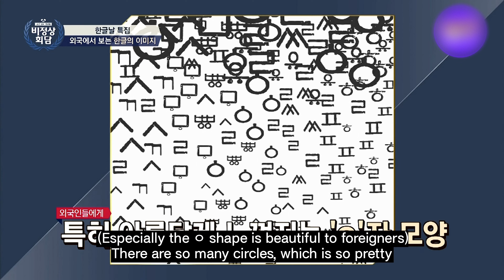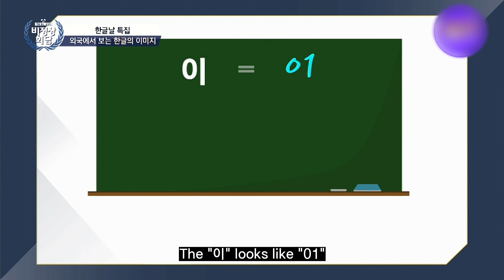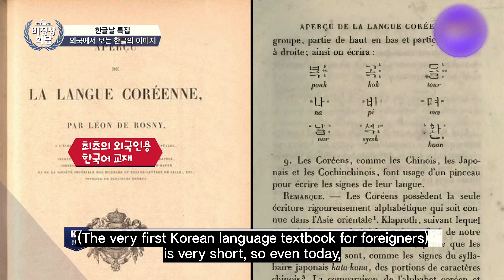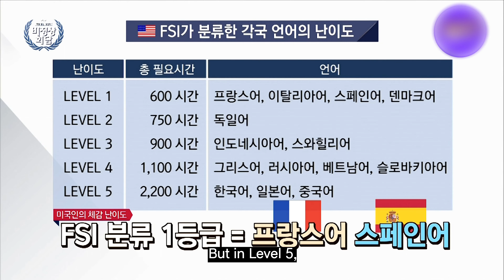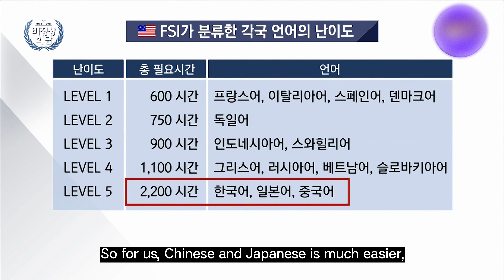Hangul's image in perspective of other countries! | Abnormal Summit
Hangul looks so round and cute!
Cute in Korean is cute